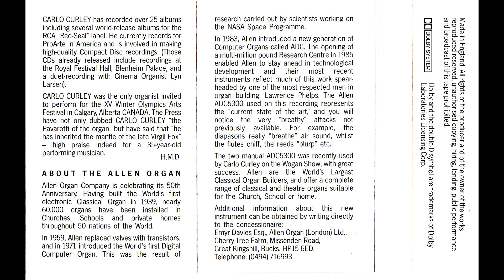Carlo Curley Organ Favourites (analog Compact Cassette) - 1987 - Part 3 "Liebster Jesu" - Bach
"Liebster Jesu, Wir Sind Hier" - J S Bach (arranged for organ by Carlo Curley). For full description, see part 1